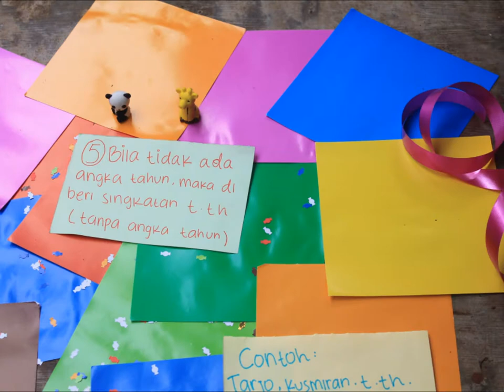STOP MOTION KUTIPAN BAHASA INDONESIA // BIBLIOGRAFI | ASSASSIN SMAVO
Kelompok 6 :
- Arka
- Nisa
- Nindya
- Reza
- Nadhilah
- Qonita